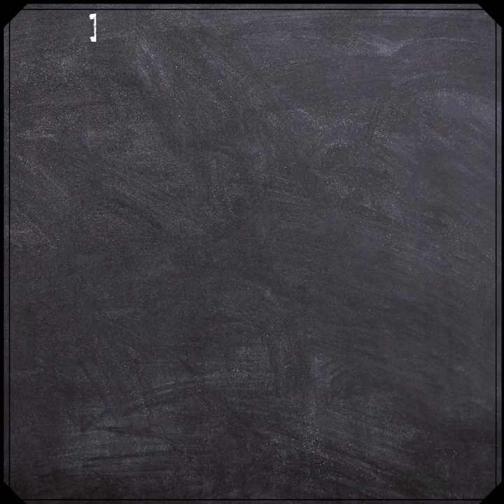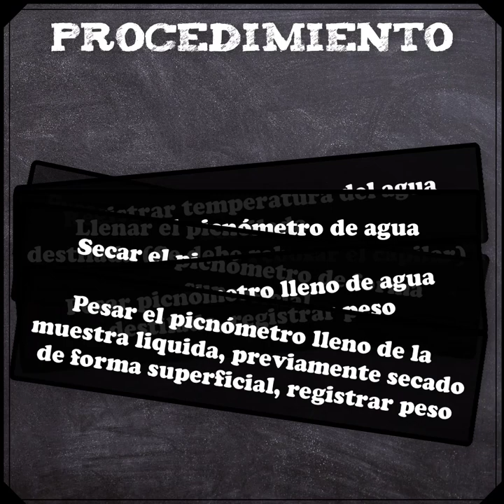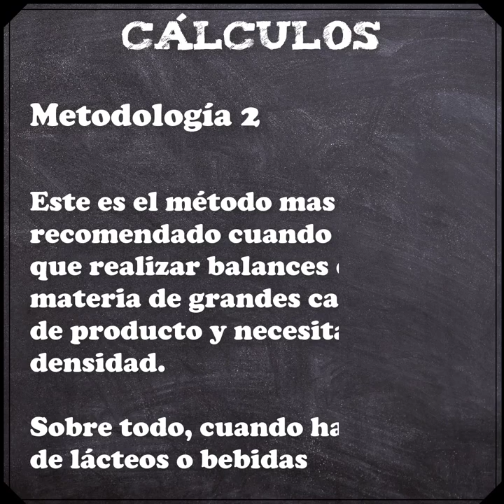Como se usa un picnometro (liquidos)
Aunque el picnómetro es una herramienta supremamente común en cualquier laboratorio básico, muchas veces no sabemos como utilizarlo correctamente, sobre todo porque no non enseñan como debemos utilizarlo para obtener un valor significativo para nuestros cálculos o controles de calidad.

“Me gustaría que me comentaran que les parece esta metodología para compartir las guías de laboratorio, con el fin poder difundir más fácilmente los procedimientos de laboratorio.”